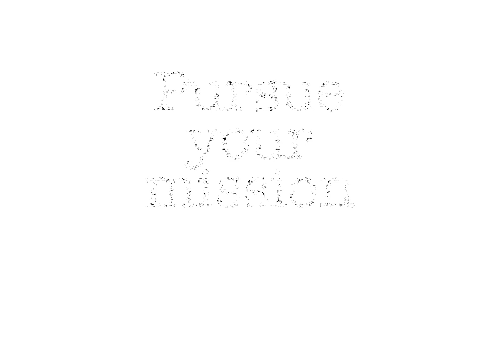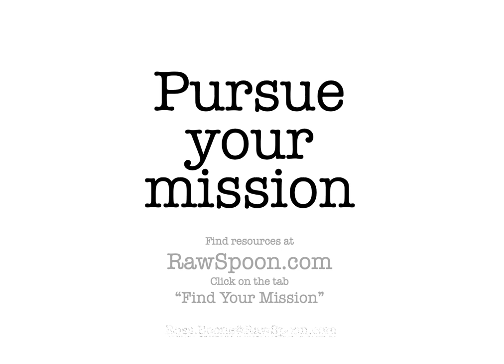35 Closing answers and go forth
Millennial Monks, here are the answers to those big questions from the first video.